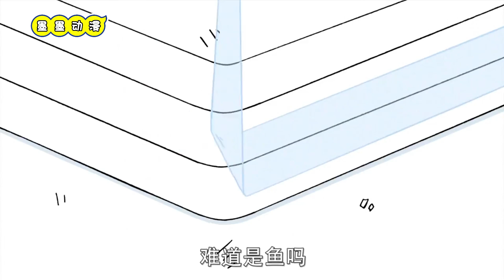蠟筆小新：爺爺送來一只可怕的大章魚，全家人居然都不是它的對手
爺爺送來一只可怕的大章魚，全家人居然都不是它的對手